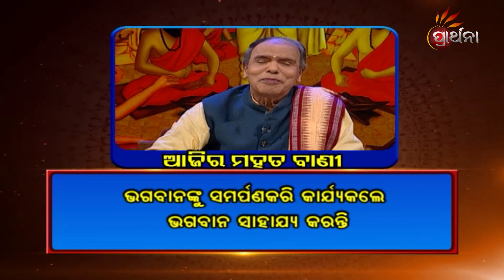Balake Mora Bola Kara Ep 794 | 3rd May 2021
ଭଗବାନଙ୍କୁ ସମର୍ପଣ କରି କାର୍ଯ୍ୟକଲେ ଭଗବାନ ସାହାଯ୍ୟ କରନ୍ତି  ।
ଦେଖନ୍ତୁ BalakeMoraBolaKara ପ୍ରତିଦିନ ସକାଳ 7:30 ଏବଂ ଅପରାହ୍ନ 4:30 ରେ, କେବଳ Prarthana ଏବଂ TarangPlus App ରେ ।